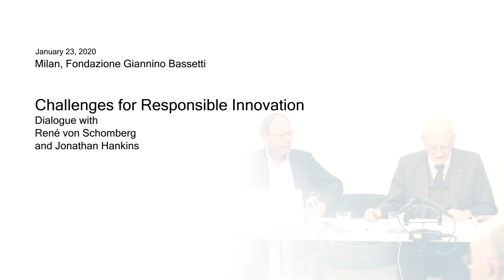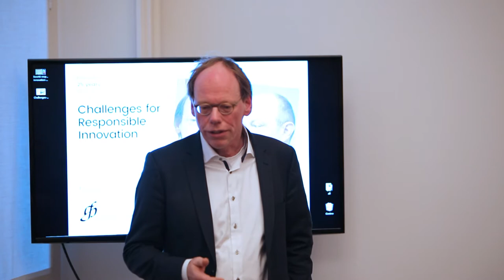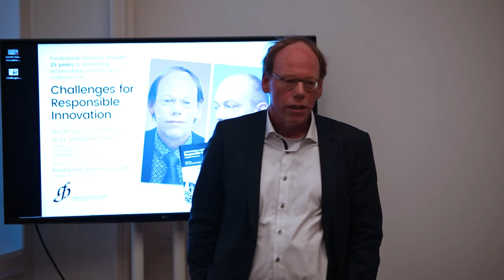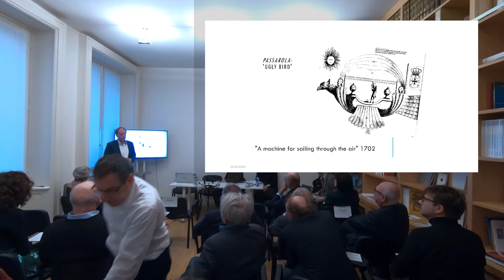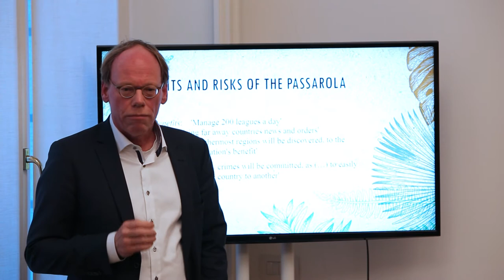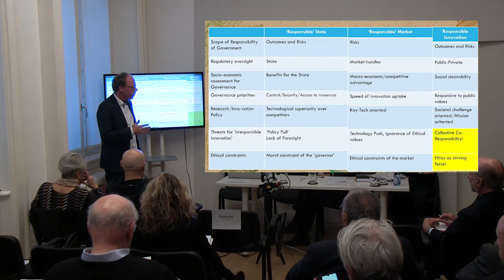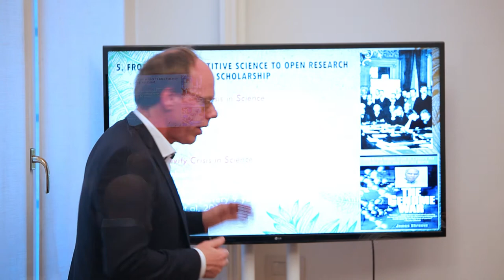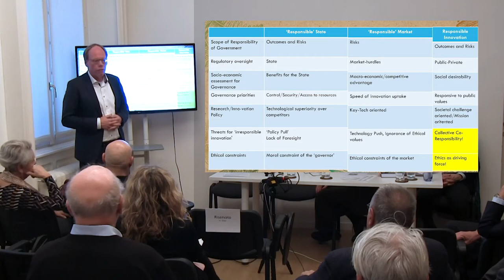Challenges for Responsible Innovation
On Thursday 23 January 2020 at 15.00, we dialogued on the challenges of responsible innovation with René von Schomberg and Jonathan Hankins, co-editors of the International Handbook on Responsible Innovation (2019).

Introduction by: Piero Bassetti, President Fondazione Giannino Bassetti
Speech by:
Jonathan Hankins, co-author "International Handbook on Responsible Innovation" and Foreign Correspondent Fondazione Giannino Bassetti
Speech by (speaks in private capacity):
René Von Schomberg, co-author "International Handbook on Responsible Innovation", European Commission, DG RTD Guest-Professor, Technical University Darmstadt, Germany
Dialogue:
Piero Bassetti, President Fondazione Giannino Bassetti
Gianfelice Rocca, President Istituto Clinico Humanitas and Vice-president Fondazione Giannino Bassetti
Dialogue with the public of the event.